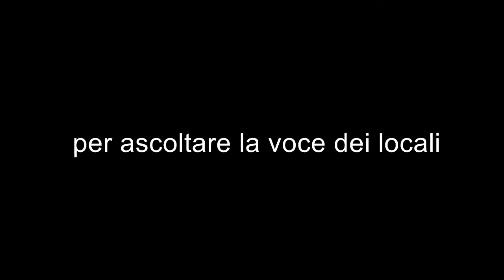AMAZZONIA | Tra popoli indigeni e petrolio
Il video descrive le attività sul campo del gruppo di ricerca "Cambiamenti climatici, territori, diversità" coordinato dal prof. Massimo De Marchi (DICEA, Università degli Studi di Padova).

Alcuni recenti articoli sulle nostre ricerche in merito agli impatti delle attività petrolifere in Amazzonia:

Unburnable and Unleakable Carbon in Western Amazon: Using VIIRS Nightfire Data to Map Gas Flaring and Policy Compliance in the Yasuní Biosphere Reserve
In questo studio vengono identificati, tramite l’utilizzo di immagini satellitari, i siti di gas flaring (combustione del gas associato al petrolio) nell’Amazzonia ecuadoriana, individuando le aree potenzialmente interessate dagli impatti relativi a questa pratica.

Is this a Real Choice? Critical Exploration of the Social License to Operate in the Oil Extraction Context of the Ecuadorian Amazon
Nell’articolo vengono presentate le percezioni di una popolazione indigena rispetto agli impatti socioambientali dell’estrazione petrolifera in Ecuador, evidenziando gli aspetti sociopolitici che impediscono di sviluppare alternative economiche sostenibili.

Oil production, biodiversity conservation and indigenous territories: Towards geographical criteria for unburnable carbon areas in the Amazon rainforest
Questo è il primo articolo nella letteratura scientifica che mira a definire dei criteri geografici per individuare le aree in cui non estrarre petrolio (unburnable carbon) a livello mondiale, proponendo un’analisi spaziale della sovrapposizione di attività petrolifere e aree protette in Amazzonia.

CORSI DI LAUREA E MASTER GESTITI DAL GRUPPO DI RICERCA
STeDe | Sustainable Territorial Development. È una laurea magistrale internazionale in cui gli studenti possono approfondire temi relativi allo sviluppo territoriale sostenibile e ai cambiamenti climatici, con la possibilità di studiare e fare ricerca in diverse università nel mondo.

Master GIScience e Sistemi a Pilotaggio Remoto. È un master professionale di secondo livello che prepara nuovi professionisti della GIScience e della gestione dell’informazione geografica.

Master GIScience e Sistemi a Pilotaggio Remoto